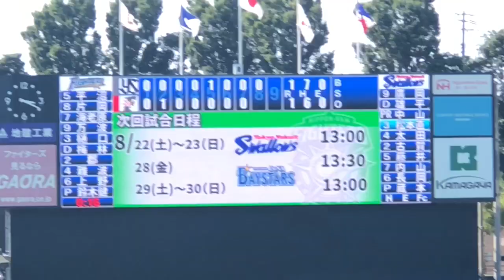【三者三振】鈴木健矢 (日本ハム) フラミンゴの様な独特な投法で三者三振を奪う 2020/8/21 イースタン ヤクルト戦